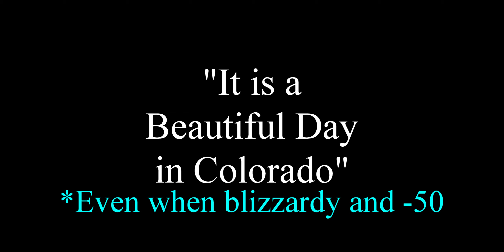Call of Duty Warzone Pacific: Take a moment to appreciate nature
There is no wrong time to take a moment to appreciate the beauty in nature, because regardless of the weather, "It is a Beautiful Day".

Thanks for reading, Good Game, Game On, Good Game On
PEACE! Good Will and Merry Christmas!